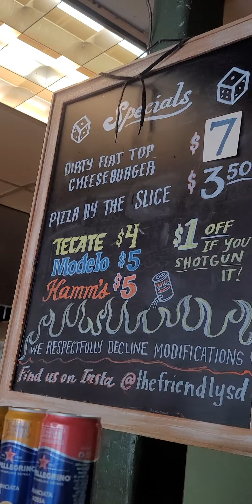Went to The Friendly in North Park San Diego & got a "Dirty Flat Top Burger" & slice of pizza!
I went to The Friendly in North Park San Diego & ordered their "Dirty Flat Top Burger" and a slice of Pepperoni pizza!

... I also paired my food with North Park Brewery's new release: "Double-Fu!"